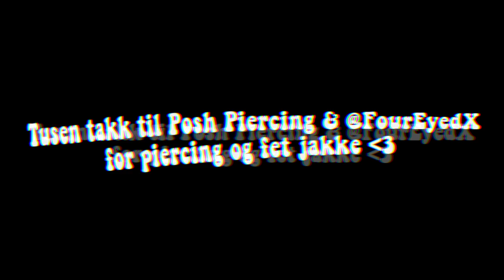JEG TAR NESEPIERCING! *170k Spesial*